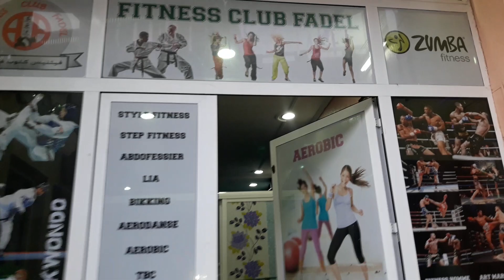kenitra fitness club fadel